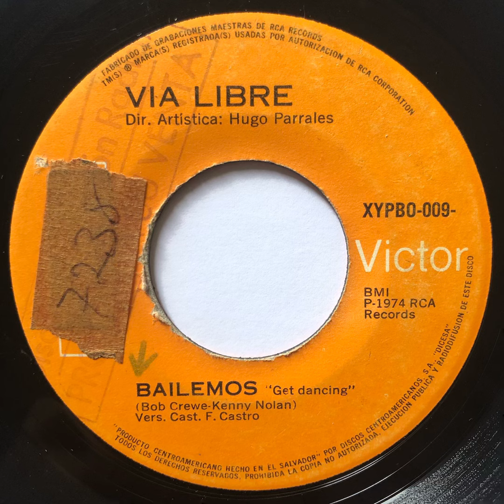Vía Libre - Bailemos